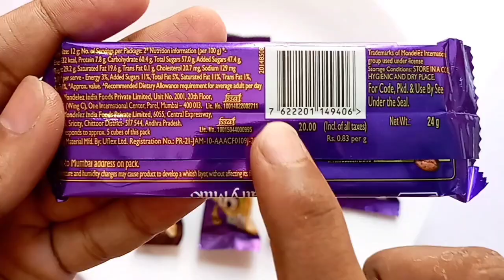Dairy Milk ,Snickers ,5 Star Oreo , KitKat ,Crispello ,Chocolate .